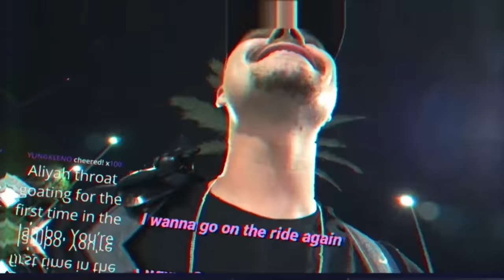Hooter's Girl and I get LIT on Our Second Date